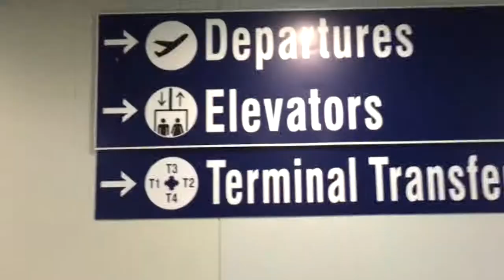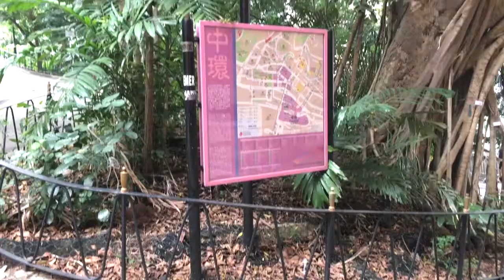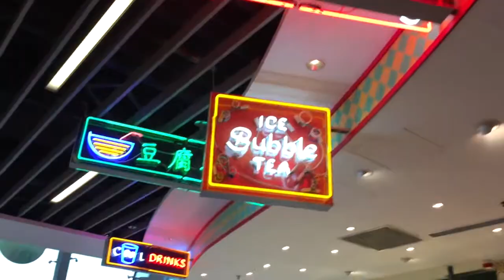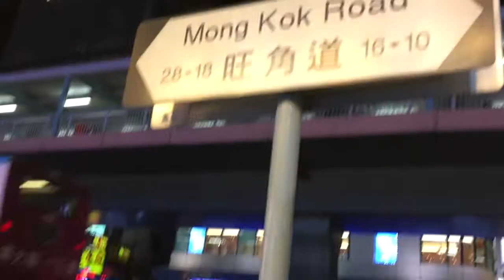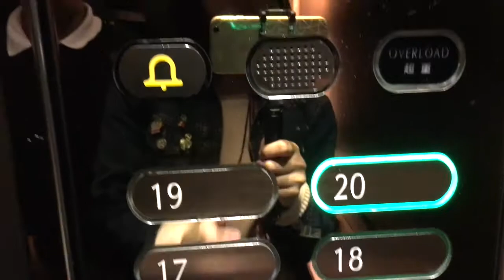Hong Kong: Part 1 | Arrival, Victoria Peak, Going Around Central and Mong Kok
Went to Hong Kong with the fam last December 6.

Song: Let's Go Home - Ekio (Sinco Remix)